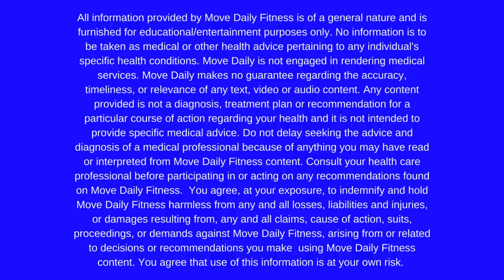50 Minute Ultimate Compound Workout | Total Body Workout | Burn 488 Calories*🔥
50 Minute Ultimate Compound Workout - Total Body Workout -This was such an intense strength workout that really targeted the whole body.  Compound exercises are multi muscle, multi joint, but in this workout, we are ramping it up even more.  Enjoy the workout!
You will need: a variety of dumbbells
Format: 45/15
Workout:
Ultimate deadlift
Renegade row, pushup, jack
King kong
x3
Reverse lunge press curl
Plie squat skull crush to front
Pushup, spiderman crunch, floppy
x3
Front lunge press, halo
Updown plank blast off
Suitcase squat, deadlift, front squat
x3
Side lunge front raise, reverse lunge lateral raise
Turkish get up
Pull complex
x3
Chest press flye
Full sit up toe touch
Lateral raise front squat
x3
NEW! ORGANIZE YOUR YOUTUBE WORKOUTS -ADVANCED EDITION 4.0

FOLLOW ALONG!